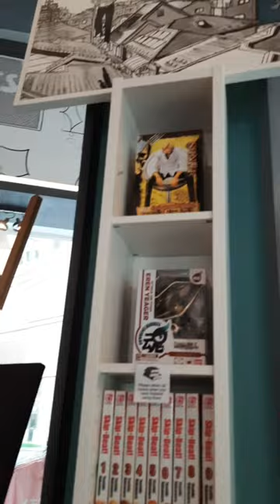Anime Cafe in qatar | MissKuripot Vlogs